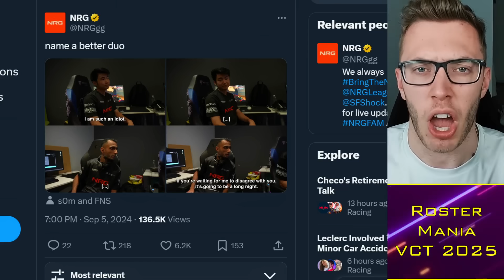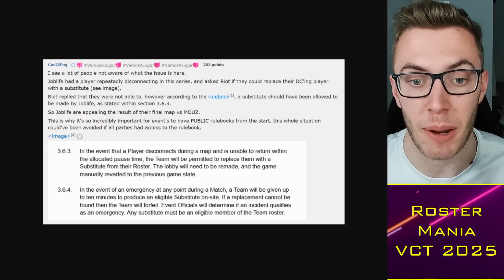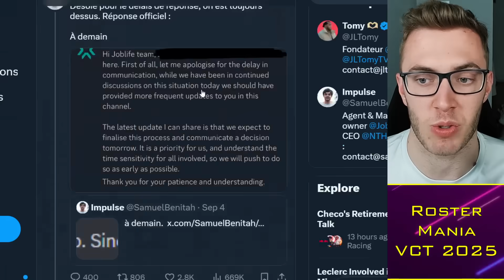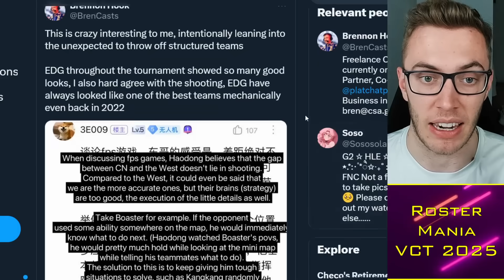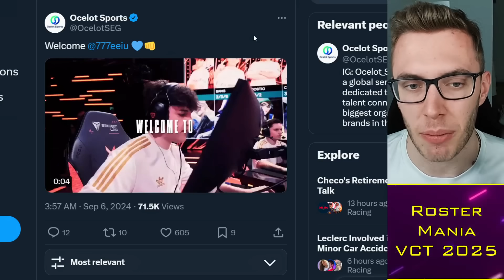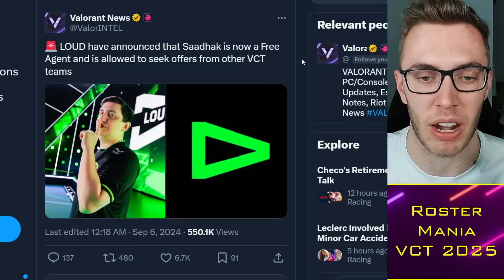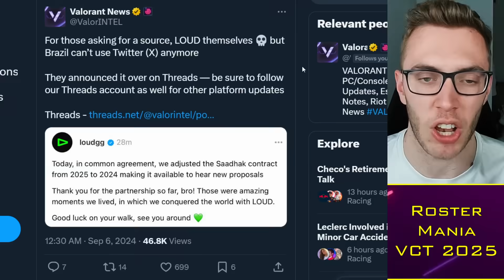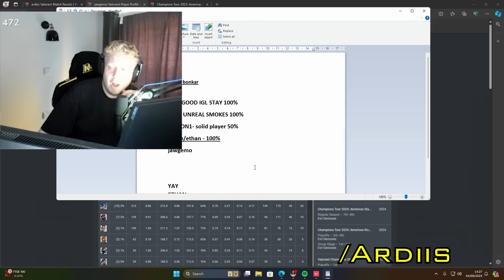Saadhak LEAVING LOUD Leaked, Sacy x pANcada?! 😨 VCT Rostermania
Timestamps:
00:00 Alright guys
00:30 Ascension Drama
04:30 Rostermania
07:00 Saadhak

TacticalRab, Saadhak LEAVING LOUD Leaked, Sacy x pANcada?! 😨 VCT Rostermania